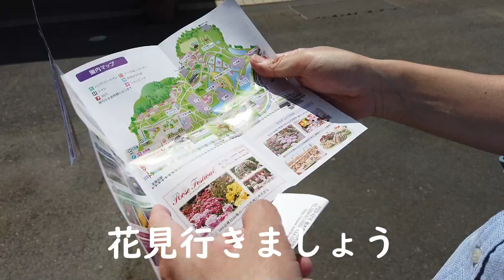【日帰り】栃木県鉄道研修～佐野アウトレット/あしかがフラワーパーク/遊覧船～【旅行】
こんにちは、東京観光専門学校です🚩

旅行学科の目玉実習である【日帰り旅行】動画第二弾をお届けいたします！
今回は栃木県鉄道研修と題しまして、電車とバスを乗り継いで栃木県にやってきました✨

栃木県内の観光名所を巡りながら、楽しくその土地について学びます。
沢山の旅行の経験が実際に旅行会社で働く上で大切な力になります💪

※感染対策は十分に行った上で実施しています。

★オープンキャンパスに参加しよう！

人気の旅行学科の動画↓↓↓
【阪急電車】やりすぎ！？京とれいん雅洛の車内が超豪華！乗ってきた！ 阪急京都線 / 京都河原町　Train Hankyu Kyoto Line